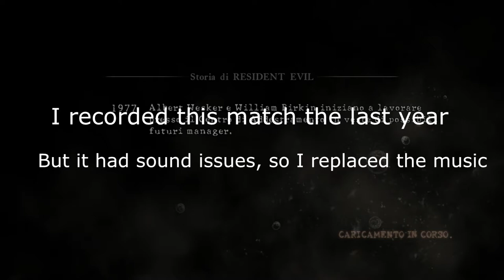Resident Evil 5 PS4 Versus - Team Slayers w/random 99 combos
OMG THAT LAG in the last few minutes!
I decided to upload this video even if I had sound problems 'cause I think we did a nice match. Enjoy!